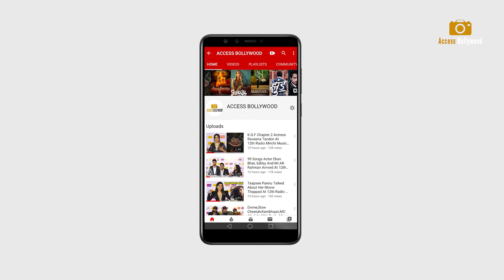Kapil Sharma's Wife Ginni Chatrath Shopping For Durga Puja Snapped At Lokhandwala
Kapil Sharma's Wife Ginni Chatrath Shopping For Durga Puja Snapped At Lokhandwala  | Kapil Sharma | Kapil Sharma Baby | Kapil Sharma Wife | The Kapil Sharma Show   | Access Bollywood

Access Bollywood  :-